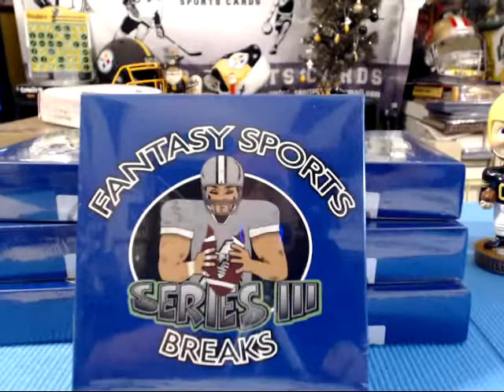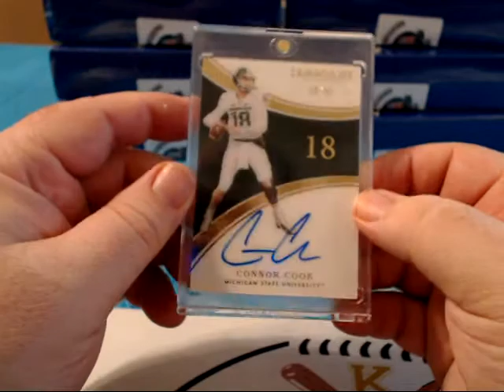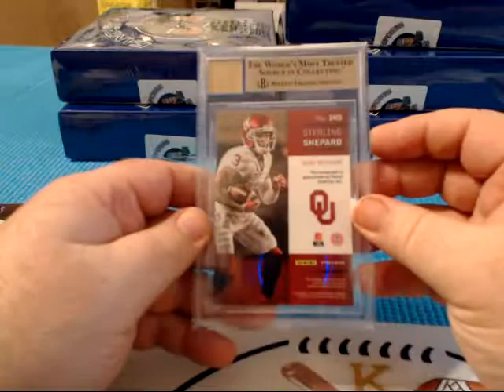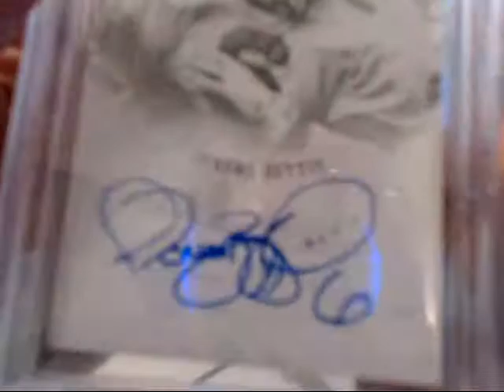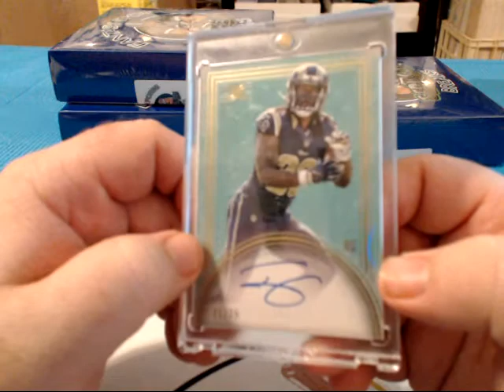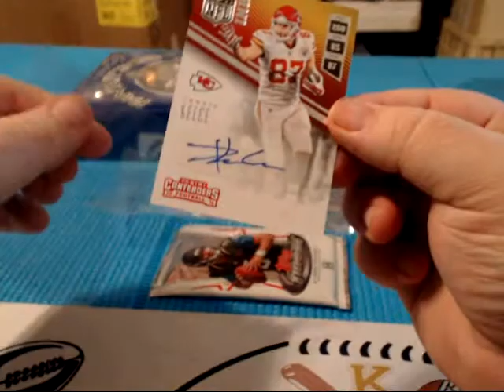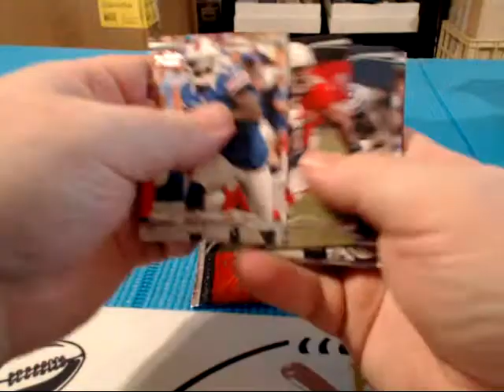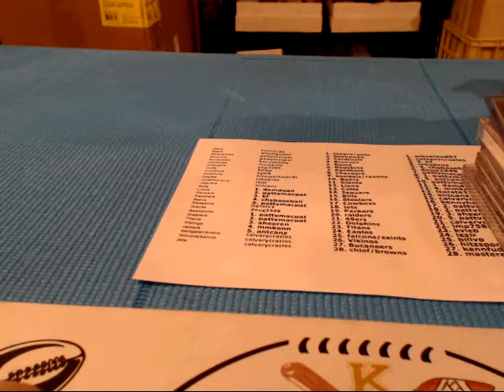fantasy fb case 3 4 17